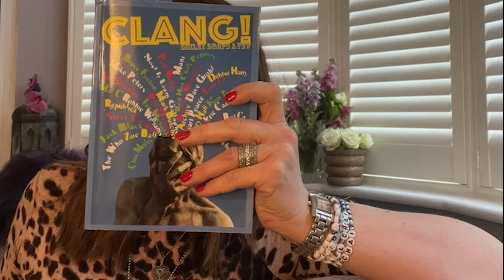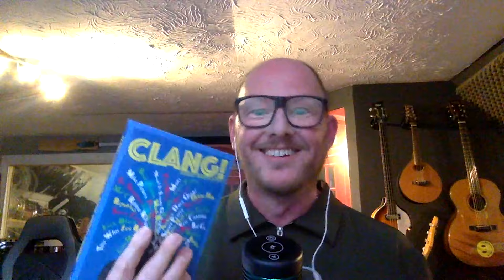Season 1, Episode 5: Blonds have more fun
In this episode, Smiley and Pete are joined by voiceover artist Shelley Blond. Shelley talks about her career and her role as the original voice of Lara Croft in the Tomb Raider games, as well as her recent experience presenting an award at BAFTA. She also shares stories about her encounters with famous celebrities, including Fred Astaire, Robbie Williams, Zoe Ball, Steve Coogan, Keith from The Prodigy, and Whitney Houston. The conversation highlights the importance of gratitude and the fulfillment of achieving one's goals.

Takeaways
• Meeting your childhood idols can be a surreal and memorable experience
• Being gracious to fans is important, even if you're not in the mood
• Celebrities should use their fame to give back and make fans feel special
• Meeting celebrities can be a mix of exciting and surprising experiences.
• Voiceover work can provide unique opportunities and open doors for other family members
• Fame and success can be subjective, and it's important not to judge people based on appearances or rumours